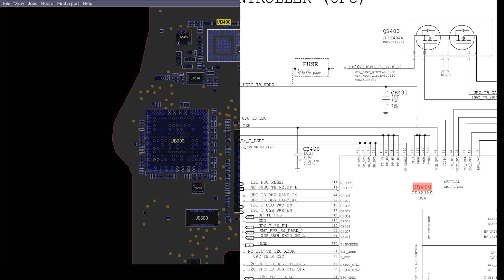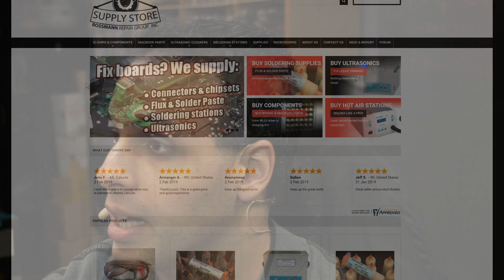The PROPER way to solder BGA chips.